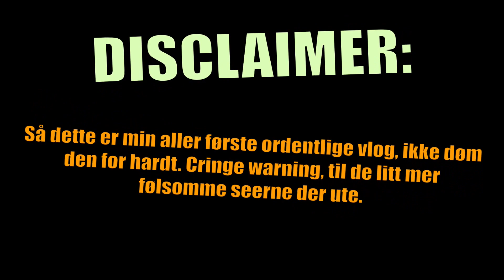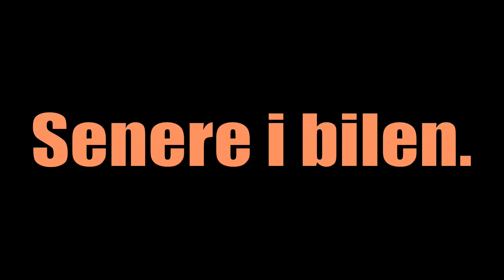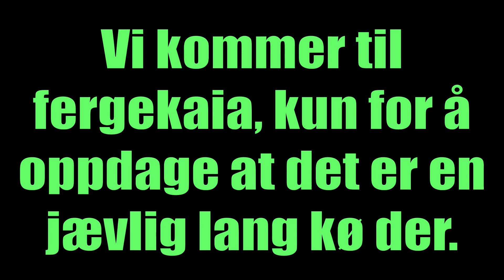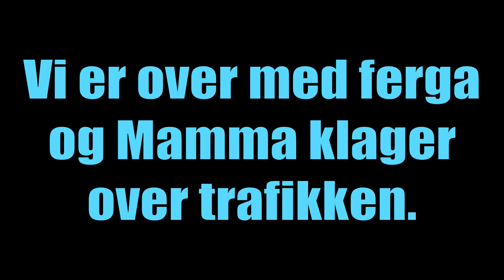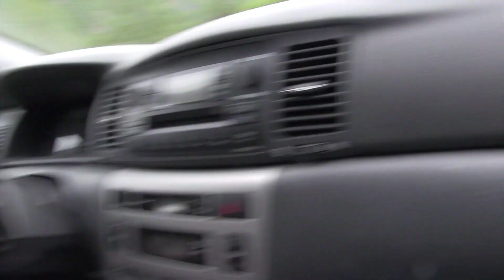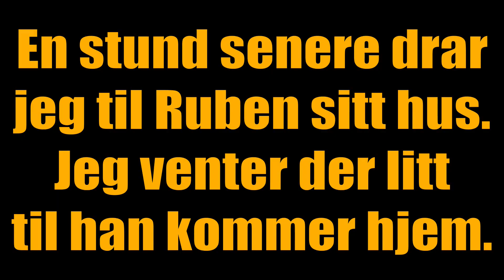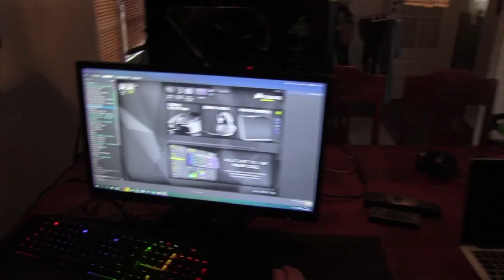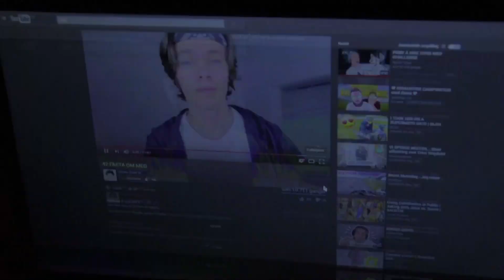DER JEG KOM FRA | Winther-Vlog #1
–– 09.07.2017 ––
Hei og velkommen til min aller første vlog! Ikke døm den for hardt...
Jeg drar tilbake til tettstedet der jeg vokste opp, Eide. Senere filmer jeg en del hos en av mine beste venner, Rube.

Filmet med: Canon Legria HFG25
Redigert med: ScreenFlow

Outro musikk: [Nightcore] Nihils – Help Our Souls (Urban Contact Remix)